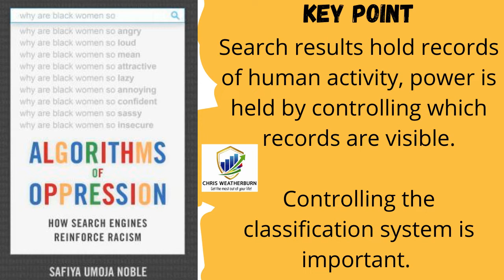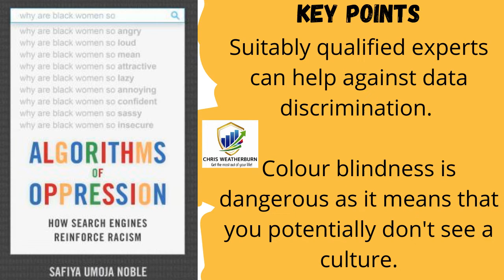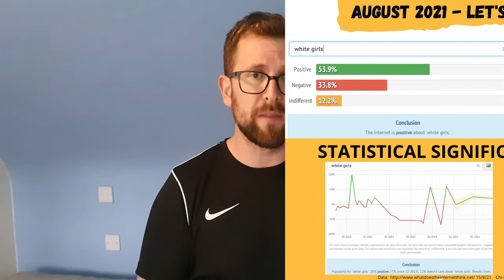Algorithms of Oppression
Algorithms of Oppression: How Search Engines Reinforce Racism by Safiya Umoja Noble

0:25 Virtually everyone uses search engines and then thinks what they find is the truth.

0:46 So what does this have to do with race? Well the search engine results provide very different results for example previously searching for the term ‘black girls’ pornography would appear on page one whereas this did not occur for the term ‘white girls’. There are other examples, such as ‘three black teens’ shows pictures of convicts, where as ‘three white teens’ did not display convicts, or professional haircut displaying white people and non-professional haircut displaying black people.

An issue is that the search engines often just said they can't do anything about it and that these results are displayed relating to frequency of demand.  The search engines companies can make changes and have rectified a lot of high profile examples, however these companies are usually run by white people who perhaps unintentionally include their prejudices.

2:30 Facebook workers who perform content moderation, suggests that people and policies are put in place to navigate and moderate content on the web. Shockingly bad racist content unfortunately may proliferate as it can be highly profitable.  Attracting the interests and attention of the majority in the United States, not of racialized minorities.

3:05 The African American studies professor and philosopher Cornel West has described the positionality of how the black community is depicted in the West:
Black people as a problem-people rather than people with problems; black people as abstractions and objects rather than individuals and persons.

It is apparent that in the case of the Library of Congress, is in direct relation to Whiteness as the norm.

3:43 Search results can hold records of human activity, power is held by controlling which records are visible.  In essence the search results hold great influence over the identity and boundaries of legitimate knowledge about minorities. Who has access to provide information in the network certainly impacts whether information can be found and surfaced to anyone looking for it.

Search engines, like other databases of information, are currently limited to providing information based on what is indexed within the network. Classification systems have some boundaries and limits, as they are often defined in whole by what is included and what is excluded.  Therefore if you control the classification scheme you have power.

Classificatory structures are developed by the most powerful groups society. The result is the marginalization of concepts outside the mainstream. When we inherit privilege, it is based on a massive knowledge regime that foregrounds the structural inequalities of the past, reinforced by vast stores of texts, images, and sounds saved in archives, museums, and libraries.

5:14 The attempt to address the digital divide in the U.S. is too narrow, focusing on the skills and capabilities of people of colour and women.  It does not questioning the historical and cultural development of science and technology and representations prioritized through digital technologies. The uneven and exploitive global distribution of resources and labour in the information and communication ecosystem is seldom mentioned.

7:00 Colour blindness is when someone says that they don’t see the person by their colour, they see the person as a person.  This  disingenuously purports a more humane and non-racist world view.  Research shows people invested in colour blindness have been shown to be less empathetic towards others, are more likely to be white and more likely to condone or not be bothered by derogatory racial images viewed in online social networking sites. Silicon Valley executives, tend to embrace their colour blindness as if it is an asset and not a proven liability that precludes the use of racial information and does not allow any classifications or distinctions.

8:12 I assessed Sentiment of the web August 2021 ‘black girls’ and ‘white girls’.  This site aims to provide the sentiment if a term is viewed positively, negatively or neutrally.  There were statistically significant differences.

9:04 Summary: Making race the problem of those who are racially objectified, particularly when seeking remedy from discriminatory practices, obscures the role of government and the public in solving systemic issues.
Search engines are optimised for the majority which then suppresses the minorities, with the default being a white person. Embrace your identity.  Clearly prejudice at a personal or systematic way is not acceptable